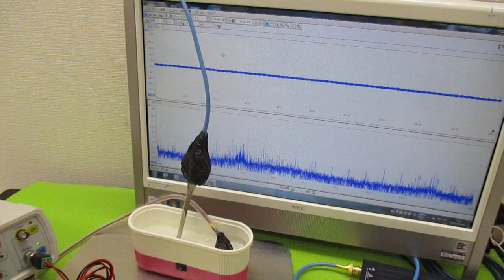超音波発振による相互作用を考慮した「超音波制御技術」